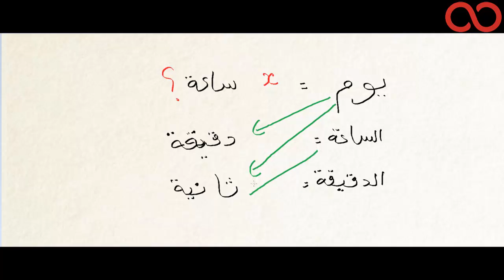Kezakoo : تحويل الوحدات الزمنية